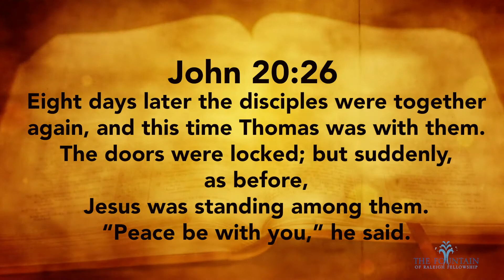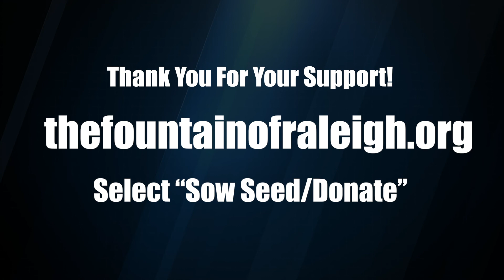Wednesday Meditation 4-22-20